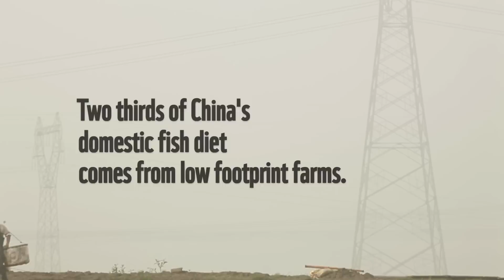Sustainable seafood and integrated fish farming in China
The story is about 'Integrated Fish Farming', using traditional methods that have been adapted to modern circumstances, and opportunities to apply these as a low ecological footprint fish farming model.  It shows two families: The Ma family farms fish and works with other families that farm silkworms, while the Wang family farms both fish and silkworms themselves and then sells the raw silk for production of finished silk products in the village.  Both families live and work in a village in China where the fish/silkworm cycle is the typical fish-farming practice, and where fish and silk are the major cash products.
The cycle works like this: silkworms are fed on leaves of the mulberry tree which grows around fish ponds. The waste from Mulberry and silk worms provides some feed for the fish and the Fish waste fertilises the dykes and the mulberry - creating an integrated farm ecosystem with a low ecological footprint.  This type of system is widely used in China, and the sum total of carp production on farms like this is more than 10 million tons per year, which is more than the total amount of fish produced by any other nation.

Video is produced in association with the the Seafood Summit, 2012.

Credits:
Director, Myles Thompson (Winner of WWF 50th Anniversary Video Competition)
DP, Tim Chevallier, SASC
Producer, Elma Okic